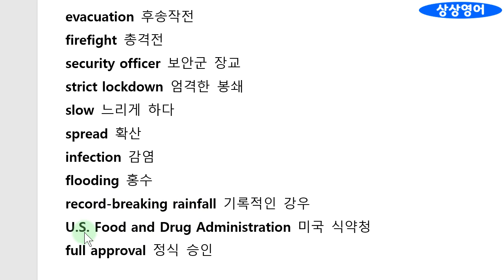[VOA 영어뉴스 공부] 오늘자 톱뉴스 4개 (2021.8.24.화요일)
오늘의 세계 정세를 한 눈에 볼 수 있는 초소형 영어뉴스광장 및 우리말 해설입니다. 영어공부의 기초체력 및 영어내공 향상에도 좋습니다. 앞으로 좋은 일이 많이 있을 것입니다.

1. 경력

2. 저서 (책표지에 지은이로 실림)